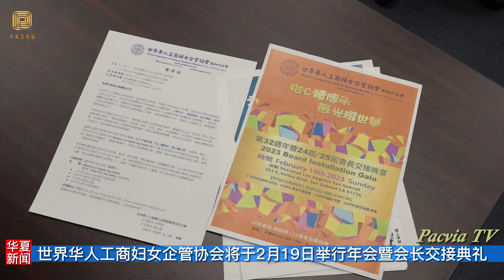世界华人工商妇女企管协会将于2月19日举行年会暨会长交接典礼 （华夏电视台）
世界华人工商妇女企管协会2月9日举行新闻发布会，将于2月19日 (星期日) 在圣盖博喜来登酒店举行年会及 2022与 2023年的会长交接典礼。当天除了隆重的交接仪式，丰盛的晚餐外，并精心安排歌舞表演、机票、礼品抽奖及舞会等精彩活动。
        世界华人工商妇女企管协会是一个全球性的组织，总会于1994年在台湾成立，目前共有79个分会广布于全球 5大洲 3大洋，宗旨是团结全球华商妇女以宏观视野，心怀世界、掌握脉动、建立网络、发展经贸，促进商机交流。适应时代快速变动，主动吸取新知，培养华商妇女领导统御及管理能力，提升在全球的经济竞争力，促进女性企业家权益之保障。增进文化商机交流，积极发展国际经贸合作。
         世华南加州分会成立至今已 32年，凝聚爱心与热心的华商妇女菁英，积极投身公益，每年除了配合  政府推动侨务活动外，举办各种讲座，如商业、信息、科技、健身，金冠奖选拔，分享杰出企业妇女成功经验，推选牵手奖恩爱夫妻、好妈妈好婆婆楷模，同时也关怀弱势团体、拜访老人院等等。透过全体会员的互相努力，彼此关爱与世界商业接轨。
        华夏电视台记者艾尔蒙地市采访报道